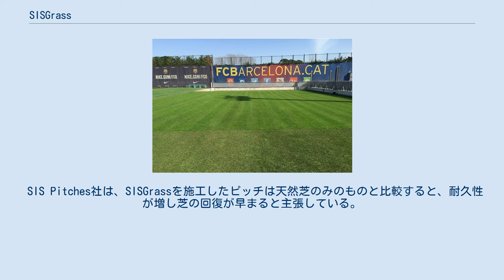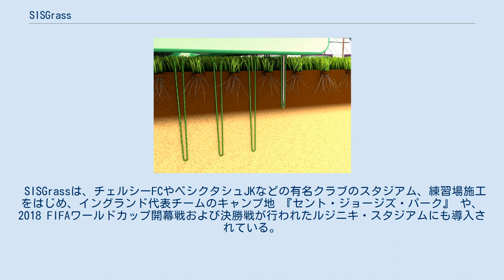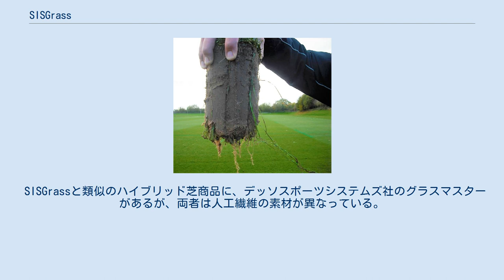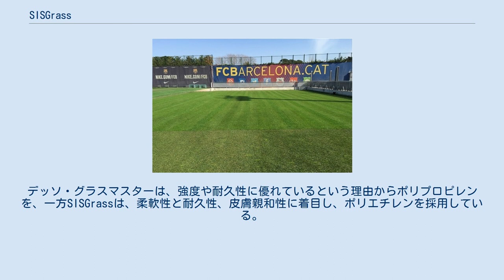SISGrass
SISGrassの地中イメージ SISGrass（シスグラス）は、オランダに拠点を置く SIS Pitches（シスピッチ）社が販売・施工するスポーツ競技場向けの打ちこみ式ハイブリッド芝である。
 FCバルセロナのトレーニングピッチ セント・ジョージズ・パークでの検査 SISGrass採用、2018 ロシアW杯の開幕戦／決勝戦の会場 天然芝の補強材として人工繊維を打ち込み、そこに天然芝の根が成長して絡み合う仕組み。
透水性が向上することで芝生の健康な育成にも寄与する。
 SIS Pitches社は、SISGrassを施工したピッチは天然芝のみのものと比較すると、耐久性が増し芝の回復が早まると主張している。
 SISGrassは、チェルシーFCやベシクタシュJKなどの有名クラブのスタジアム、練習場施工をはじめ、イングランド代表チームのキャンプ地 『セント・ジョージズ・パーク』 や、2018 FIFAワールドカップ開幕戦および決勝戦が行われたルジニキ・スタジアムにも導入されている。
 2018 FIFAワールドカップの12会場のうち、2会場は天然芝、6会場にSISGrass、2会場にグラスマスター、2会場にその他ハイブリッド芝が採用されている。
 日本では、ヴィッセル神戸が2016年10月に神戸市西区にある練習場（いぶきの森練習場）で SISGrass の試験施工を行い、Jリーグによる実証実験、第三者機関によるフィールドテストを経て、2017年7月の日本プロサッカーリーグ（Jリーグ）理事会で2018シーズンよりヴィッセル神戸の本拠地である御崎公園球技場（ノエビアスタジアム神戸）のハイブリッド芝ピッチ内敷設を承認。
フィールドテストでは「当該ハイブリッド芝は、安全性および質の点において、天然芝と同等であることが確認された。なお、今回の実証実験の成功要因は、グローイングライトや地温コントロースシステム等、天然芝育成環境の確保によるところが大きいと推察される」との総評を与えている。
 また、ラグビーワールドカップ2019の開催地にもなった東京スタジアム（味の素スタジアム）にも2019年に導入されている。
 日本総代理店は神戸市須磨区に本社を置く 株式会社K2K。
 SISGrassと類似のハイブリッド芝商品に、デッソスポーツシステムズ社のグラスマスターがあるが、両者は人工繊維の素材が異なっている。
デッソ・グラスマスターは、強度や耐久性に優れているという理由からポリプロピレンを、一方SISGrassは、柔軟性と耐久性、皮膚親和性に着目し、ポリエチレンを採用している。
 またSISGrassのために、独自開発された人工繊維MN Ultraは、FIFA及びWorld Rugbyの認可を受けている。